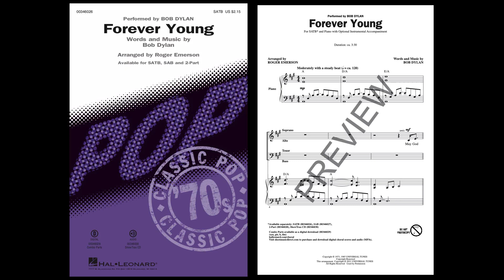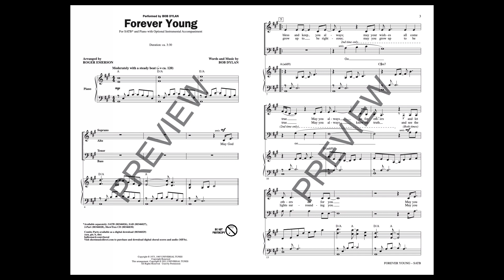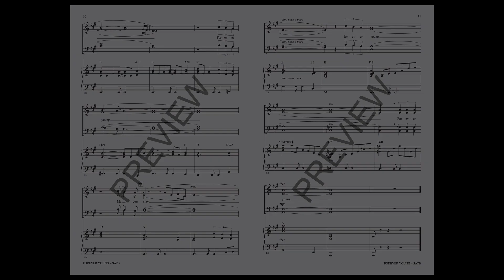Forever Young (SATB Choir) - Arranged by Roger Emerson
Covered countless times by artists around the globe, Bob Dylan's seminal work was originally composed as a lullaby for his eldest son Jesse, bestowing wishes and blessings upon him. As a choral, “Forever Young” works especially well as a adulatory song for graduations!